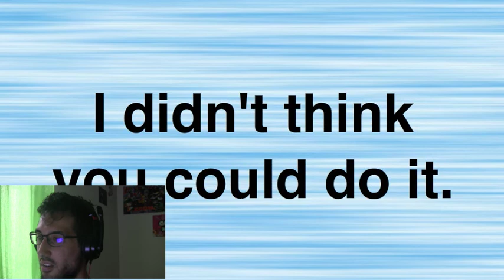KARBOOM FLASH : LES PLATEFORMERS DE L'IMPOSSIBLE : EP#3 - GIVE UP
Karboom a décidé de se frotter à l'un des jeux flashs les plus redoutés d'Internet : Give up. Un jeu conçu exclusivement pour briser la volonté du joueur et le faire... abandonner.
Karboom parviendra-t-il à triompher de Give up ou sa détermination cédera-t-elle avant la fin de la vidéo ?